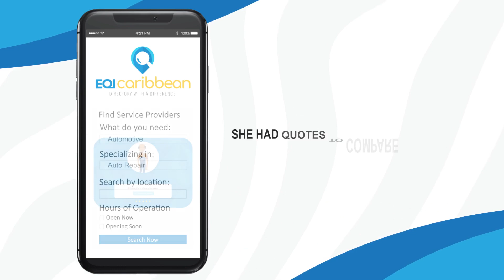Court In Session Season III Episode 7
Happy New Year to our viewers. We are back at it for the New Year with the Avenger only 1 Kelan Phillips and the Bajan Scout Alan Pinder. We discuss Eastern and Western Conferences in the NBA. The Bajan Scout will give us tips on fantasy and of course we will have our pick 5. Court In Session